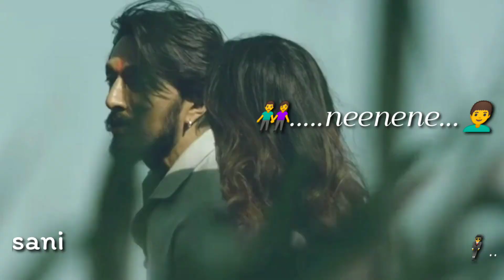Dorassani song whatsapp status | pailwaan Kannada new Romantic song whatsapp status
Pailwaan...!! Next Video Coming Soon..!!
🔷 30 Second Sad Love & Romantic Songs WhatsApp Status Stories Videos. √ Comment your favourite songs name and I'll make WhatsApp Status Video for you.
Some basic information about the status:- WhatsApp status video, new love status, WhatsApp status, love status, cute couple status, outshine, out shaine,

🔹🔶Keep Loving..!!

🔸🔷Keep Sharing..!!